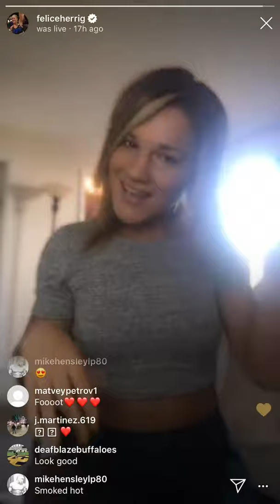Felice Herrig sexy soles feet